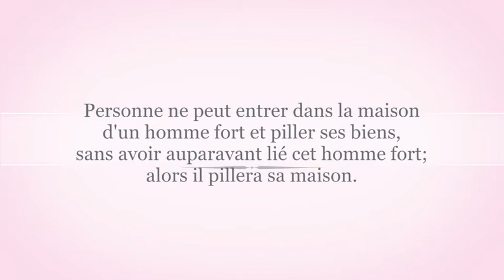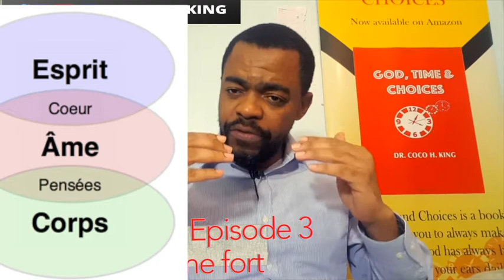LA DELIVRANCE EP3: CommenT lier l'homme fort